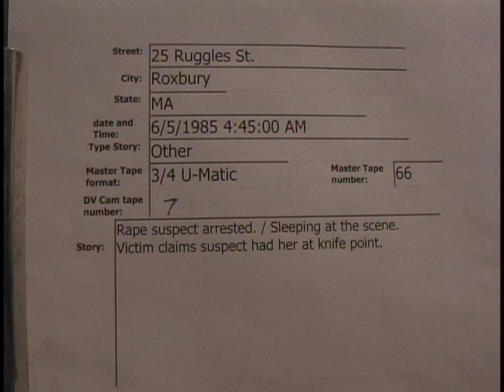25 Ruggles St Roxbury incident (Other) 6/5/1985 ..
25 Ruggles St  Roxbury incident Other. woman flags down cop and says she was kidnapped and raped at knife point.  Suspect falls asleep in car at scene  6/5/1985  04:45 Hrs.